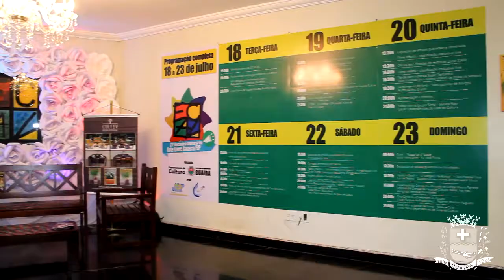Pouquinho sobre a historia do ECAL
Prefeitura do Município de Guaíra.

Edição: Marcos F. Castro